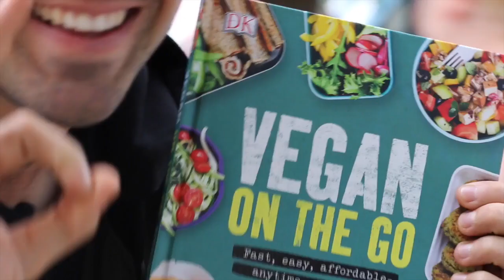I need your help...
WATCH THESE:
The Best Speech You'll ever hear-